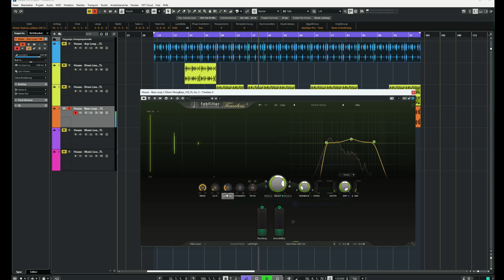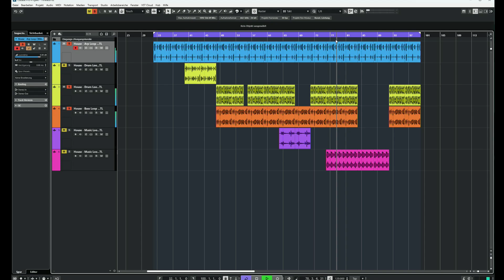VST Delay Plug in mit maximalen Modulationsmöglichkeiten - FabFilter Timeless 3 Tutorial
Ich zeige euch welche umfangreichen Möglichkeiten das FabFilter VST Plugin Timeless bietet und wie ihr diese optimal in eurer Produktion einsetzen könnt.